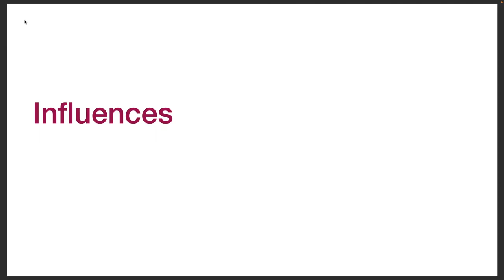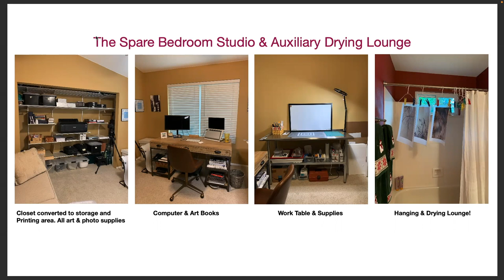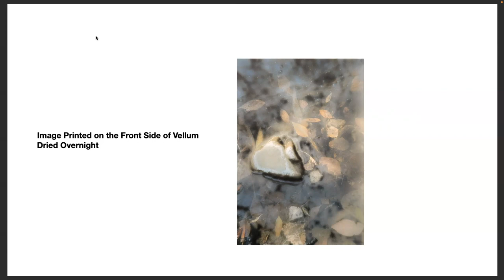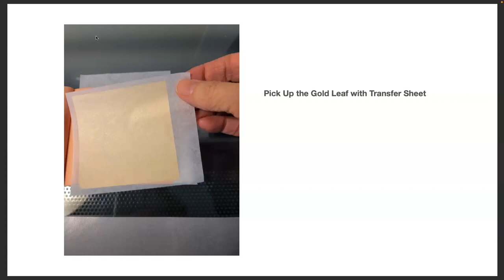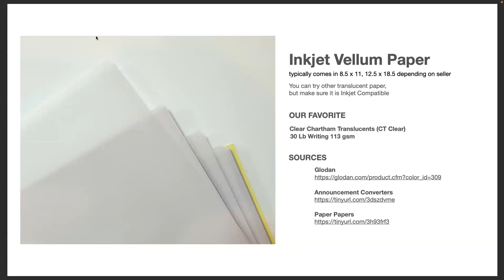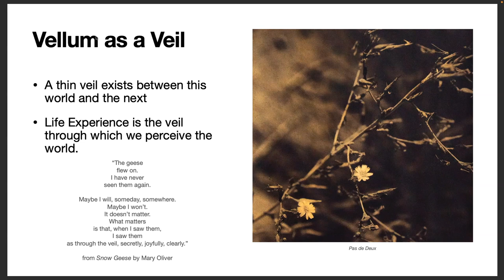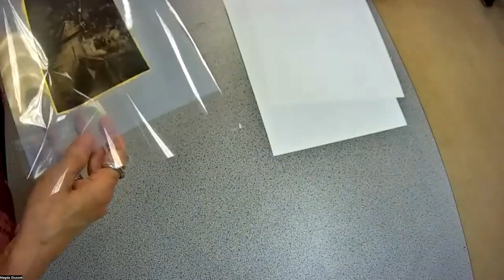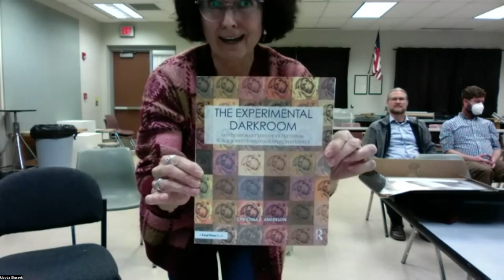Visiting Artist Presentation: Cyd Peroni & Nancy Miiller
Presentation of influences and techniques by photographers Cyd Peroni and Nancy Miiller at Northland Pioneer College, March 24, 2023.